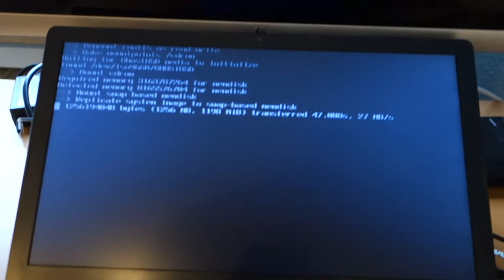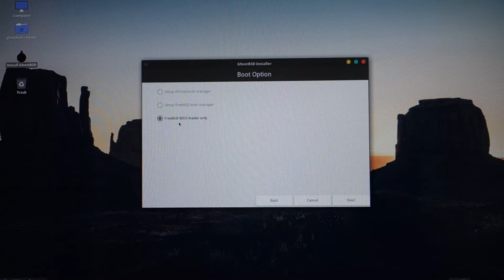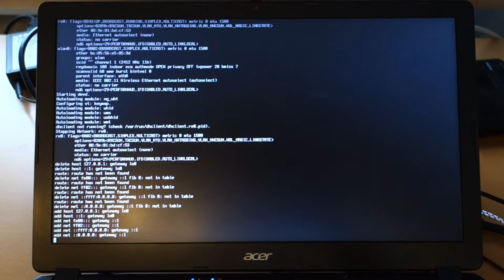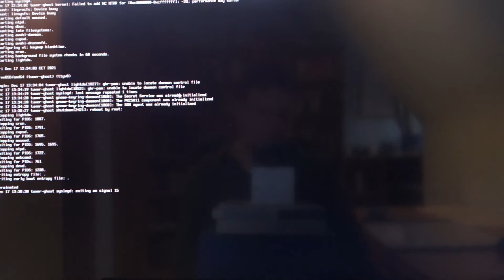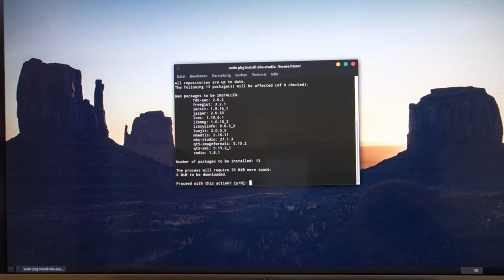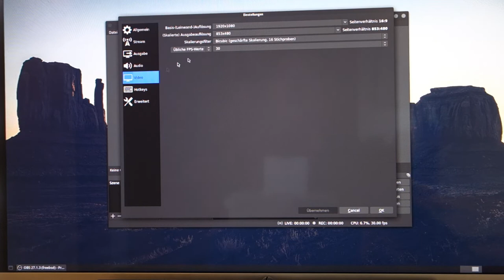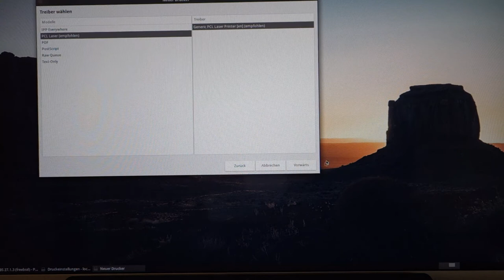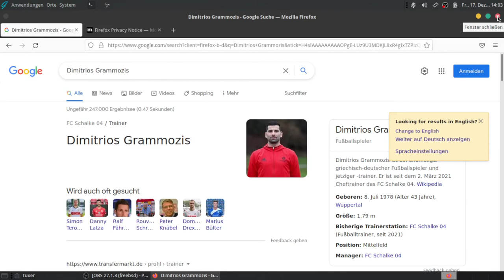Ghost BSD auf einer echten Maschine | 1 Installation